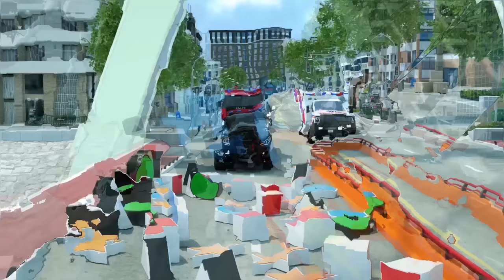Police Car catching the Monster Sports Car | Wheel City Heroes (WCH) Police Truck Cartoon